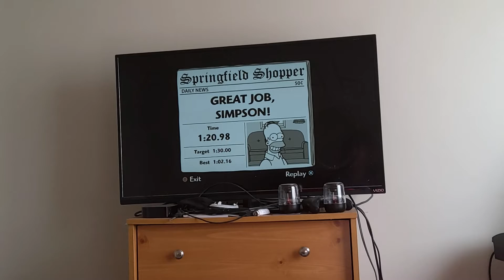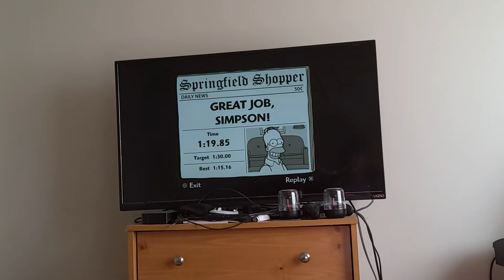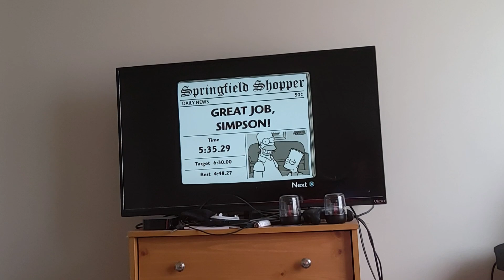Things Get Chaotic While Playing The Simpsons Game With A Broken Controller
I play the simpsons game with a broken controller. Things got chaotic.